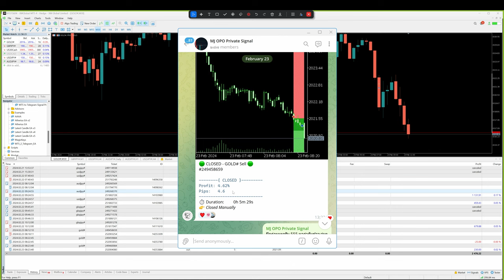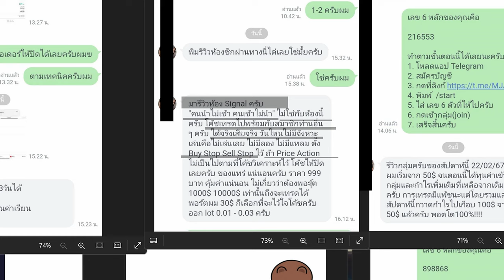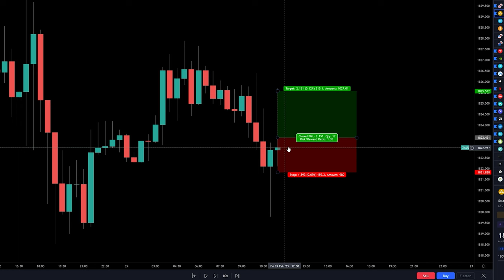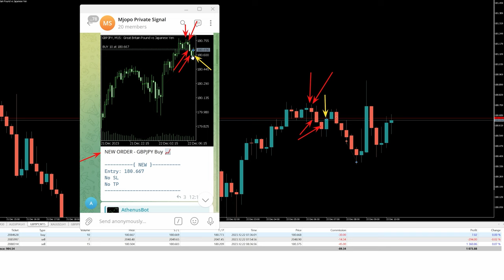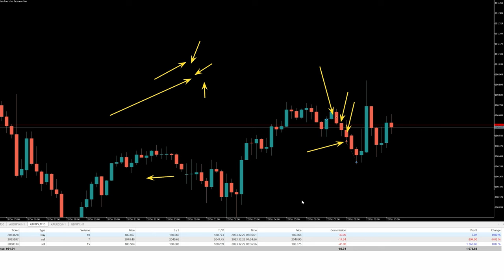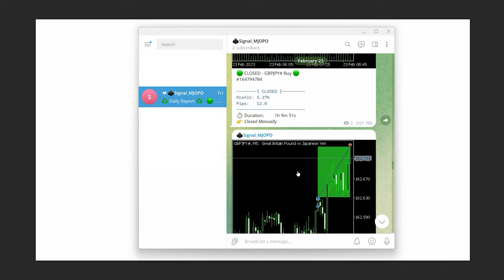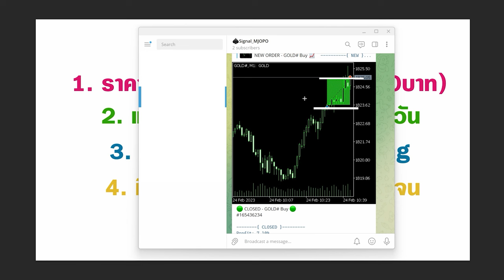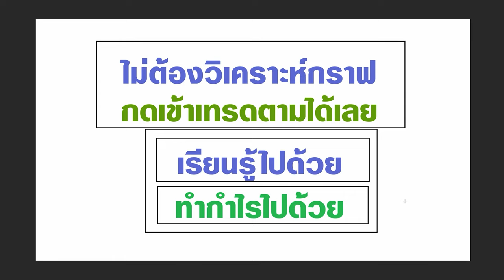หาเงินจา Forex +80,000 บาท ใน 1 สัปดาห์ ด้วย...